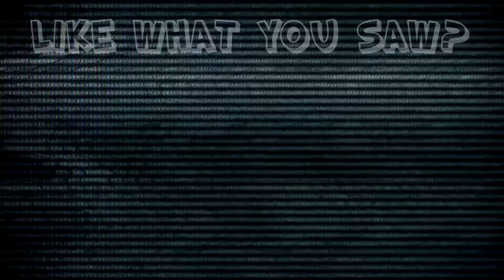Metroid Prime 2 Echoes: Don't Be A Betch - #10 - Retro Millennia